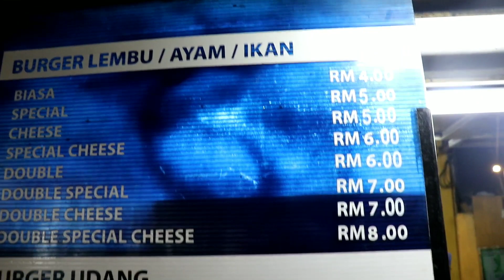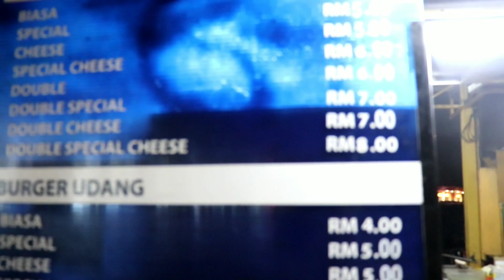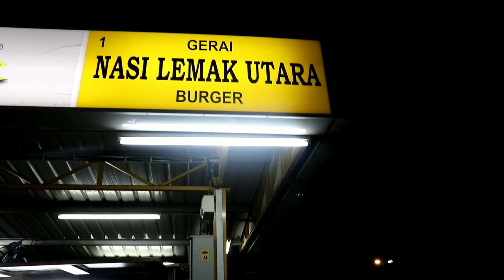WAN BURGER RAMLY || makanan malaysia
wan burger ramly (ramli) ini adalah jenis makanan malaysia yang sangat terkenal, seluruh wilayah malaysia ada penjual makanan ini, didalam video ini letak penjualnya ada di ss2 petaling jaya, buka dari jam 6 petang sampai jam 12 malam.